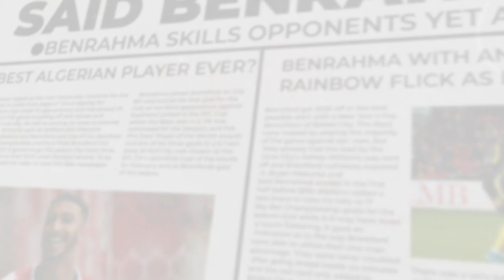Said Benrahma at his brilliant best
Our Algerian magician has been wow-ing crowds this season once again. Here are some of his best moments of skill from the season so far.